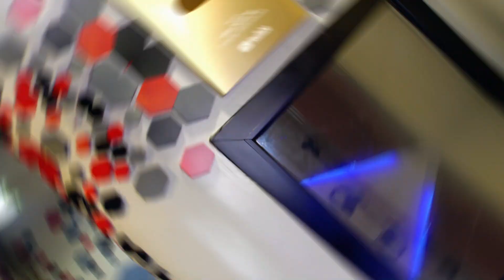Sifou Djazira Hfartouli Hofra - حفرتولي حفرة Ft Ayoub Snitra Jdid 2023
EDITION PARISIENNE PLUS
STUDIO: PARISIEN
CHEB Sifou Djazira
PAROLE : Zinou
ARRANGEUR : Ayoub Snitra
PERCITION : Pixo